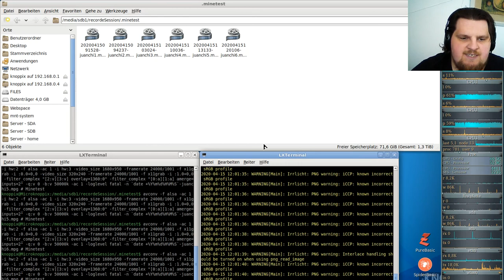LetsPlay German-Juanchi-server ( Minecraft orientiertes Spiel ) #06